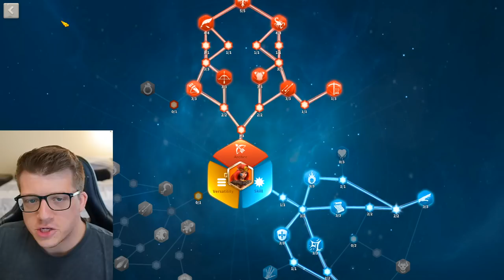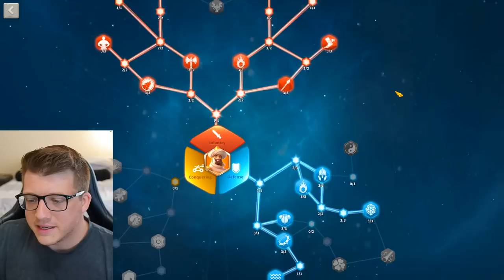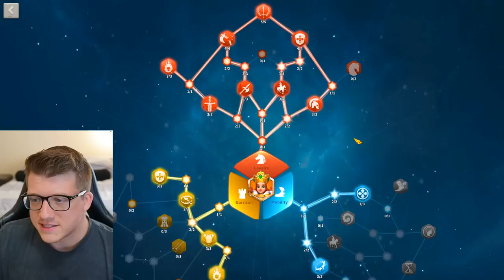Top 10 MOST POWERFUL Players in Rise of Kingdoms April 2023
Chapters:
0:00 Intro
0:40 Honorable Mention 1
1:40 Honorable Mention 2 (INSANE)
3:55 Rank 10
6:04 Honorable Mention 3 (Quit)
6:38 Rank 9 (Maybe Quit??)
8:03 Ranks 7 & 8 (NEW Players?!)
11:30 Ranks 5 & 6 (w/ Talent Builds)
19:49 Ranks 3 & 4 (GIGACHADS)
26:39 Ranks 1 & 2 ($1M+ Accounts)